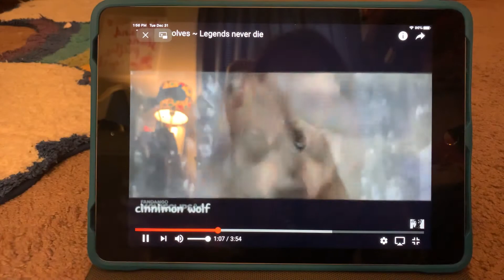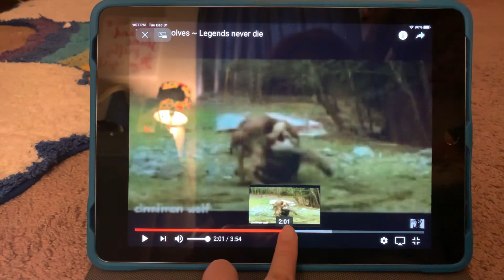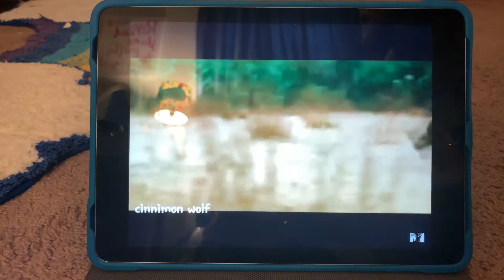Twilight wolves-Hide and seek (Lizz Robinett)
Sorry I have not been making videos in a while I hope that you enjoy the video and wish you a happy new year!😃🥳